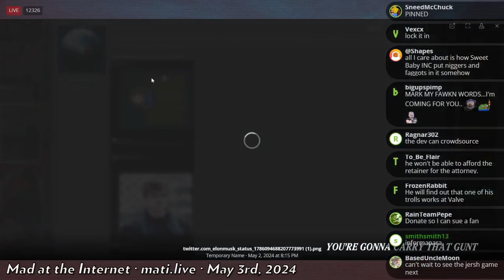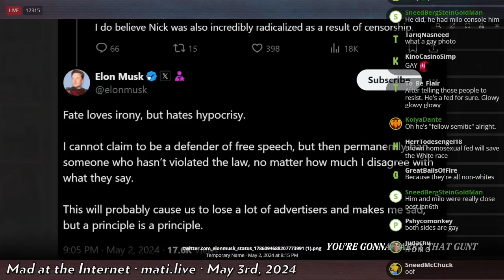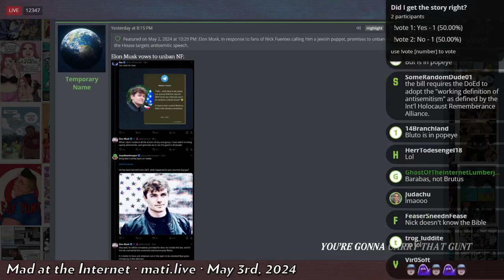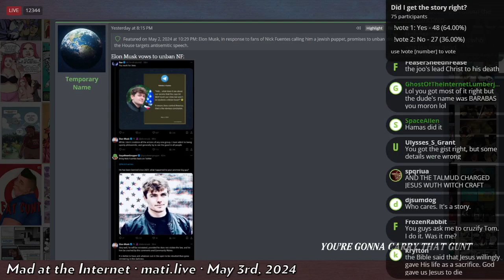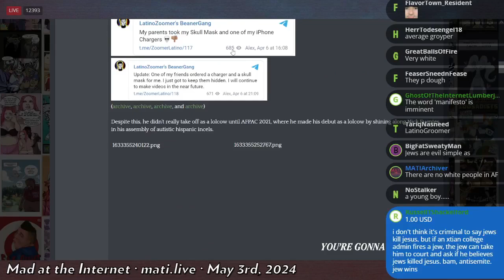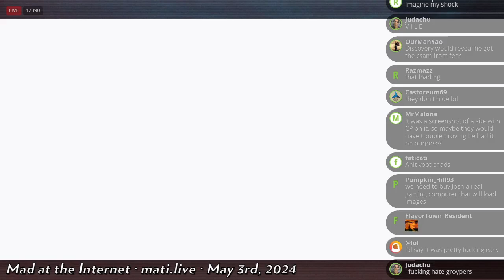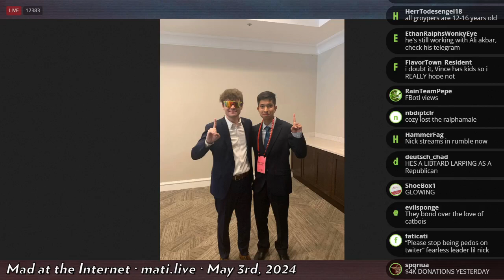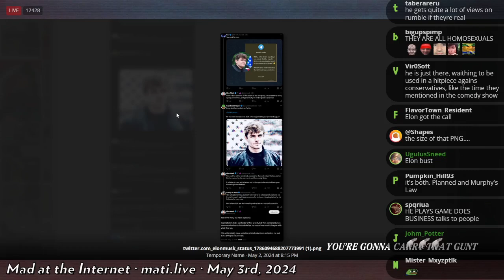Fuentes unbanned from X - Mad at the Internet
Clip taken from:
Mad at the Internet (May 3rd, 2024)